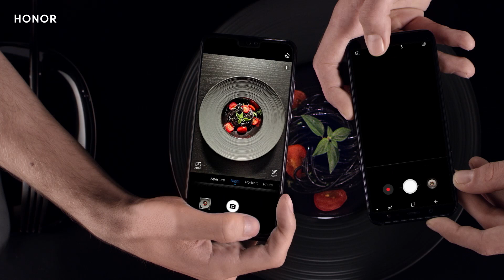HONOR 8X: Beyond Limits Series- EPISODE1 AI Camera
You might be able to see what you’re eating, but your phone might not! How will this accidental dinner date unfold? Watch the video to find out!

Introducing Our HONOR8X Full Spec
★Dual Texture Reflective Back Glass Design
★ 20MP+2MP Rear Dual Lens AI Camera
★ 6.5’’ Borderless FullView Display with 91% Screen-to-Body Ratio
★ Kirin 710 Processor
★ Enhanced by GPU Turbo